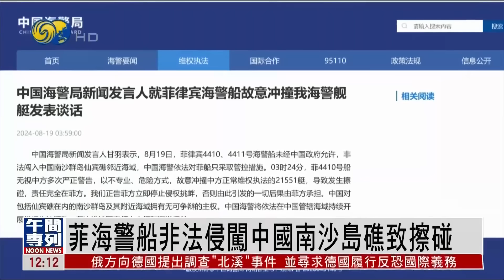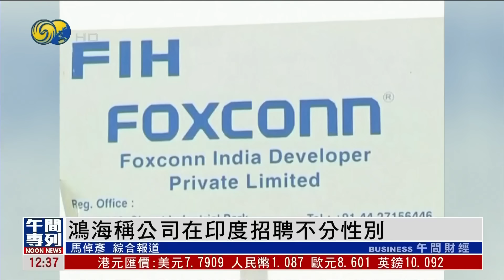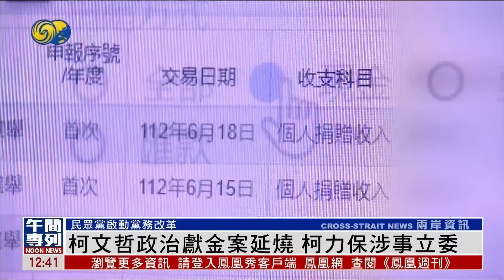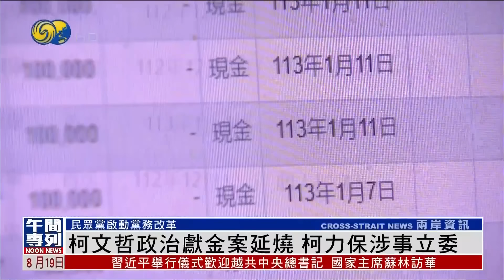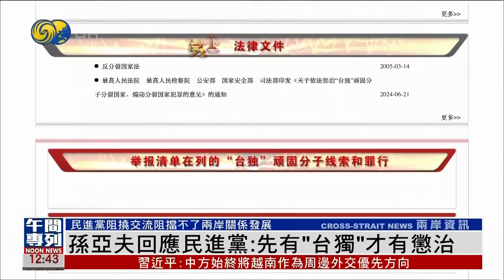《鳳凰午間專列》習近平舉行儀式 歡迎越共中央總書記蘇林；菲海警船非法侵闖中國南沙島礁致擦碰；俄方：國際專家澄清俄與核電站火災無關｜202400819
中共中央總書記、國家主席習近平8月19日上午，在北京人民大會堂東門外廣場舉行儀式，歡迎越共中央總書記、國家主席蘇林訪華，兩人隨後舉行會談。

中國海警局新聞發言人8月19日表示，菲律賓海警船當日凌晨先後侵闖中國南沙群島的仙賓礁和仁愛礁鄰近海域，故意衝撞中方海警船，雙方發生擦碰，責任完全在菲方。

俄羅斯常駐維也納國際組織代表烏里揚諾夫8月18日表示，國際原子能機構專家，拆穿了有關俄方疑似與扎波羅熱核電站冷卻塔火災有關的謊言。